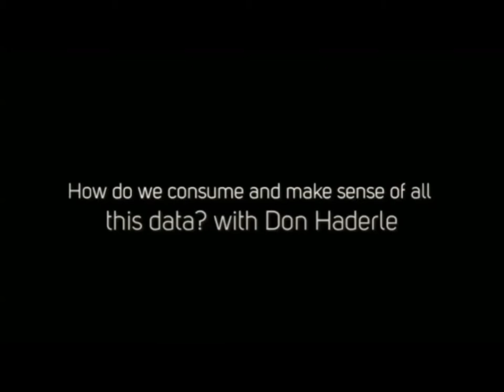How do we consume and make sense of all this data? with Don Haderle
Don Haderle served as Vice President and Chief Technology Officer for the Information Management segment of IBM for 14 years. He joined IBM in 1968 as a Software Developer, and eventually rose to lead the technical team that created IBM's premier relational database management system, DB2, from 1970 to 1990. From 1968 to 2005, Don Haderle served in Research & Development at IBM Corp. He retired from IBM in 2005.

Don Haderle is known as the "Father of DB2." He was appointed IBM Fellow in 1989, appointed Association for Computer Machinery (ACM) Fellow in 2000 in recognition of his impact on database technology, and elected to the National Academy of Engineering for contributions to the management of high-performance relational databases and leadership in founding the relational database management industry.

Don Haderle serves on the Technical Advisory Board at Boardwalktech and Palamida, and advises LTS Commerce. He has also served as a Member of the Technical Advisory Board at Vertica Systems, Inc., Interlace Systems Inc., Ants Software Inc., and newScale Inc. He secured more than 50 patents and disclosures across all areas of database management, and led the efforts to create and deploy the technology in the market. He consults with VCs, startups, and a few mature businesses. Don Haderle is a pioneer of relational database and information management technology. Don is a graduate of UC Berkeley, with a Bachelor of Arts degree in Economics in 1967.